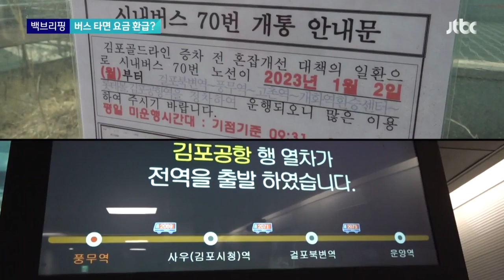[백브리핑] 버스타면 요금 환급?...본질적인 문제, 여전히 해결되지않는 모습 / JTBC 뉴스룸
[기자]

'버스타면 요금 환급?'

경기도 김포시가 이런 대책을 준비하고 있다, 검토하고 있다는 보도가 있어서 가져와봤습니다.

[앵커]

김포시라면 '김포골드라인' 이 얘기인거 같아요.

[기자]

맞습니다.

너무나도 혼잡해서 실신하는 사람까지 나오는 김포골드라인인데, 관련 대책인데요.

버스로 승객을 분산시키자는 겁니다.

[앵커]

버스 타면 지원을 한다는 건, 버스를 시민들이 선호하지 않는다는 거잖아요?

[기자]

1분 1초가 소중한 출퇴근 시간에 제 시간을 맞추기에는 역시 지하철이 유리한 측면이 있잖아요.

김포골드라인 승객을 분산시키기 위해서 김포시는 올해 초 70번 버스 노선을 새로 만들었고요.

지난 달에는 출근 시간 배차 간격을 15분에서 5분으로 줄여서 운행횟수를 늘렸습니다.

그리고 여기에다가 지난 8일부터는 운행 횟수와 노선을 추가로 또 늘렸습니다.

하지만 기대한 만큼 승객이 버스로 오지 않고, 김포골드라인도 여전히 혼잡하니까 버스 요금 지원을 검토하고 있는 걸로 보입니다.

[앵커]

어쨌든 지하철을 많이 선호하고 있는 상황인데. 버스타면 지원을 한다, 금액은 어느 정도라고 나옵니까?

[기자]

보도에 따르면 버스를 꾸준히 이용하는 시민은 월 1만원 정도라고 합니다.

그런데 이 대책도 역시 예산이 문제겠죠.

김포시에 추가로 확인을 좀 해보니까 "비용이 많이 들기 때문에 추진 여부는 확정되지 않았다"고 설명했습니다.

[앵커]

저희가 김포골드라인 혼잡 문제를 여러 번 다룬 바 있습니다. 지난번에도 수륙양용버스였나요? 본질적인 해결이 필요하다. 이런 얘기했던 것 같은데.

[기자]

그렇죠, 보시는 것처럼 수륙양용버스 있었죠.

김포시와 서울시가 대책으로 검토를 했다가 철회를 했었고요.

계속 문제의 핵심에 다가가지를 못하고 있습니다.

애초에 김포골드라인 만들 때 수요 예측, 설계부터 잘못되면서 시민들의 고통이 길어지고 있습니다.

[앵커]

시민들의 고통은 길어지고 있는데 본질적인 문제는 여전히 해결되지 않는 그런 모습 안타깝습니다.